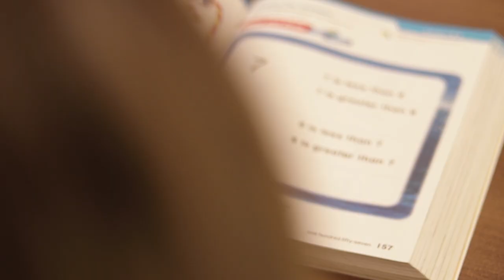Cruise Planners - A Day in the Life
Cruise Planners is the nation's leading home-based franchise company. The Cruise Planners Home Office Team provides the support, training, technology, marketing and more that help make Cruise Planners travel agents in the business. Check out what goes on behind the scenes at Home Office!